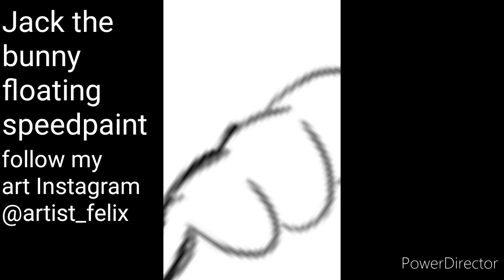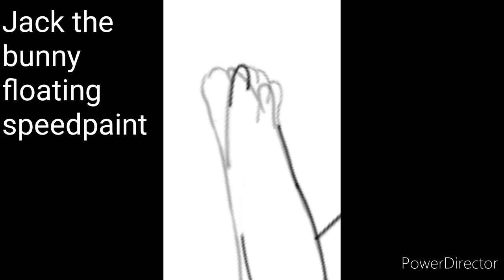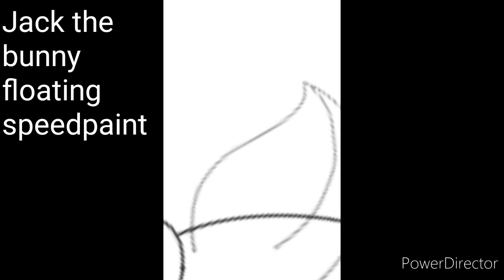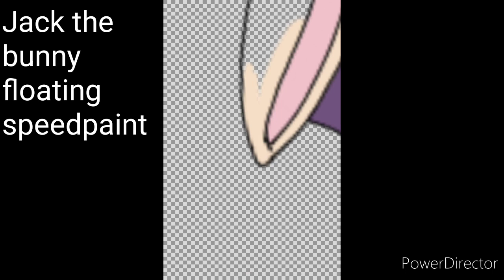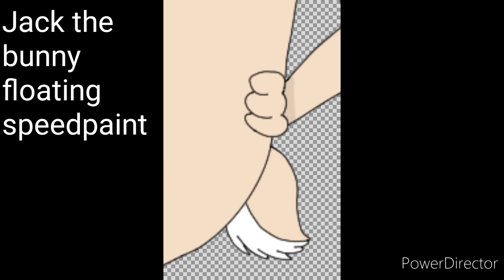Jack the bunny floating speed paint ||Felix Loves Pie And Stuff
I did this speedpaint of my main Bab Jack yesterday (from the upload date) and I am really happy with how it turned out. Sorry for not being active, I have been really bus. I will post an update vlog soon and then continue on with my of series I was working on.